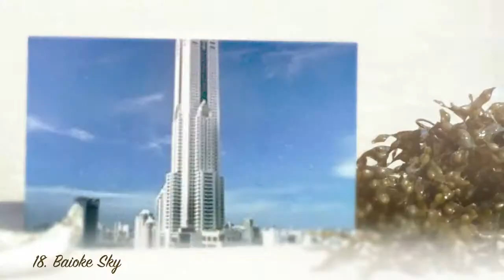Top 20: Best 5 Star Hotels In Bangkok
for Hotel Discounts! - Planning to visit Bangkok this month and wonders what are the best hotels to check in? You are in luck! This video features the best 5 start hotels in Bangkok. From Budget bests to Super Luxurious hotels, it's featured here.